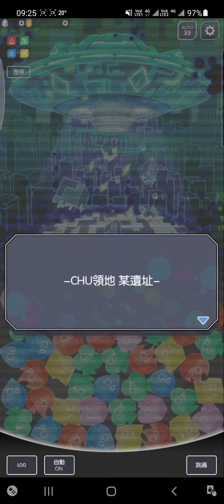Crash Fever【終章2】秘密的探求者【王之迴光】